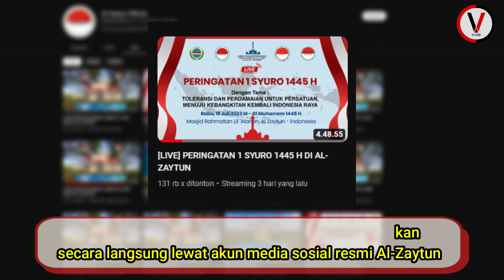Peringatan Tahun Baru Islam di Ponpes Al Zaytun, Ada Connie Rahakundini, Ilham Aidit dan Monique Rij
Di tengah kecaman dan tekanan dari berbagai pihak, Pondok Pesantren Al-Zaytun sebagai salah satu lembaga pendidikan tetap menjalankan aktivitasnya seperti biasa.

Bahkan, sejumlah kegiatan dengan menghadirkan narasumber, maupun undangan dari luar lingkungan Ponpes tetap dilakukan.

Terbaru, Ponpes Al-Zaytun kembali menggelar peringatan malam Satu Sura atau Tahun Baru Islam 1445 Hijriah.

Acara tersebut dilaksanakan langsung di Masjid Rahmatan Lil Alamin yang terletak di kawasan Ponpes Al Zaytun, pada Rabu (19/7).

Acara tersebut berlangsung selama hampir lima jam.

Akademisi sekaligus pengamat militer dan pertahanan Connie Rahakundini Bakrie tercatat menjadi orang yang memberikan sambutan.

Connie mengaku berterima kasih lantaran telah diberikan kesempatan untuk menyaksikan galangan kapal serta seluruh perangkat lainnya milik Ponpes Al-Zaytun.

Menurutnya Ponpes Al-Zaytun telah mewujudkan sistem ekonomi biru lantaran mampu berdikari melalui kerja-kerja nyata yang telah berlangsung sampai saat ini.

Setelah Connie, giliran Ilham Aidit dari Forum Silaturahmi Anak Bangsa (FSAB) yang memberikan sambutan.

Dalam sambutannya, Aidit mengaku tidak menyangka saat diminta untuk mengisi acara di Ponpes Al-Zaytun.

Sebab, selama ini kebanyakan pihak mengasosiasikan dirinya sebagai anak D.N. Aidit yang dinilai sebagai musuh bangsa.

"Jadi tiba-tiba ada anak komunis yang diundang ke Pesantren. Tapi di situ saya melihat kebesaran hati, terbukanya wawasan pikiran seorang Syekh Panji Gumilang" Ilham Aidit, dikutip dari CNN.

Ponpes Al-Zaytun juga turut mengundang Monique Rijkers yang diperkenalkan sebagai aktivis keberagaman khususnya terkait Yahudi.

Diketahui, Bareskrim Polri diketahui saat ini tengah berfokus mengusut dugaan tindak pidana penistaan agama, ujaran kebencian, dan penyebaran berita bohong yang diduga dilakukan Panji Gumilang.

Penyidik kini tengah berfokus merampungkan pemeriksaan terhadap saksi-saksi sekaligus mengumpulkan alat bukti.

Setelahnya, akan dilakukan gelar perkara untuk menentukan apakah Panji layak ditetapkan sebagai tersangka atau tidak.

Di sisi lain, Direktorat Tindak Pidana Ekonomi Khusus kini juga mulai menyelidiki dugaan tindak pidana pencucian uang (TPPU) yang diduga dilakukan Panji.